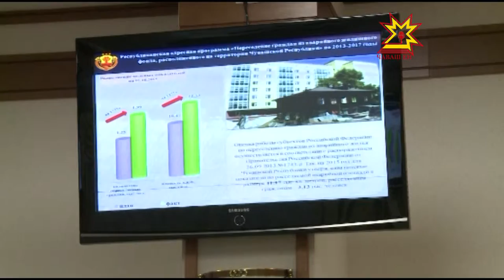Авариллĕ çурт-йĕртен пурне те куçарса пĕтереççĕ-ши?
Çынсене авариллĕ пурăнмалли çурт-йĕртен куçарас тĕллевпе Раççейре ятарлă программа пуçарнă. Ăна тăватă тапхăра пайланă. Пĕрремĕш вĕçленнĕ. 2015-мĕш çулхи раштав уйăхĕнче иккĕмĕш тапхăра та хупмалла. Анчах та пур муниципалитет та ку ыйтăва çивĕч тишкерсе пымасть иккен. Ун пирки Республика Пуçлăхĕ ирттерекен канашлура калаçрĕç. Район администрацийĕн пуçлăхĕсемпе Михаил Инатьев видеоçыхăну мелĕпе тĕрлĕ ыйтăва сÿтсе яврĕ.